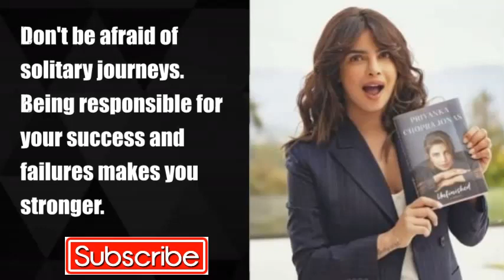Advice To Become Better Version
Advice Ro Become Better Version